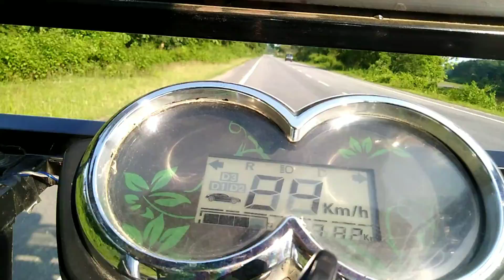Cenamatic Beautiful road and chenari vlogs//goalpara_assam_india